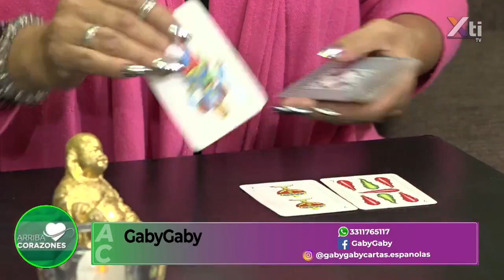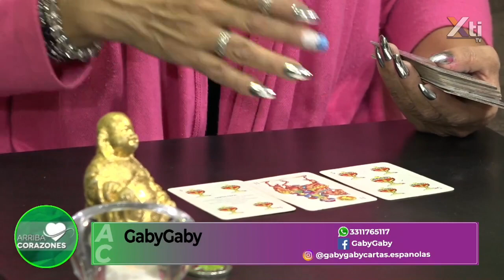Pregúntale a las cartas españolas | Tarot Interactivo